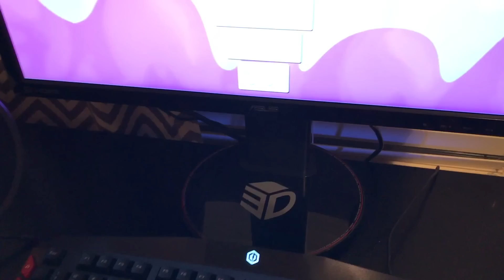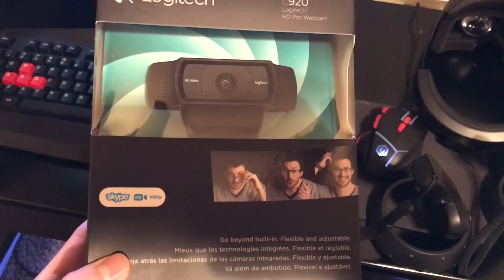MY NEW SETUP + FACECAM?? | Growtopia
Sorry its been so long, but I finally got a new computer and setup. check them out in this vid! Plus new plans for the future!

Intro:
Outro:
(THANKS to Phemzyx for the Outro!)